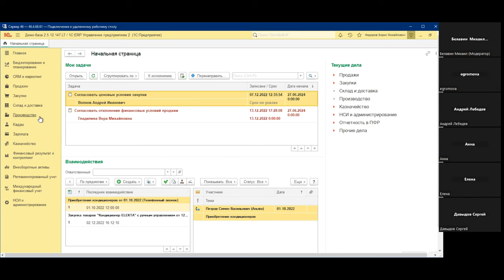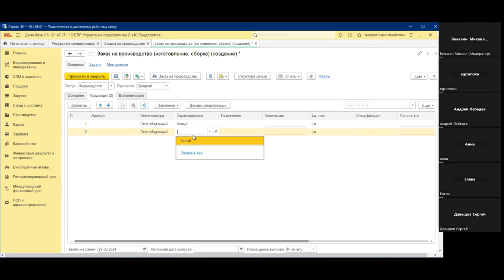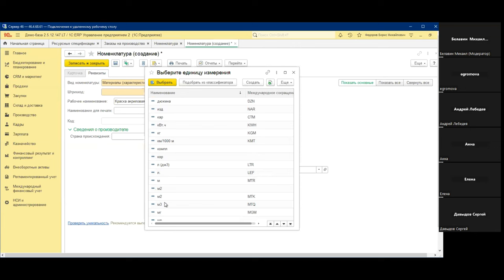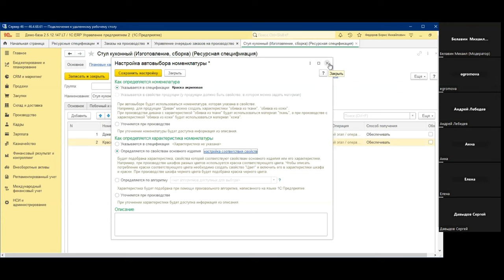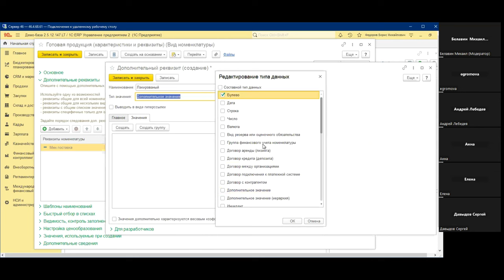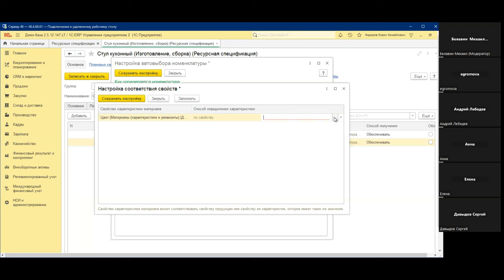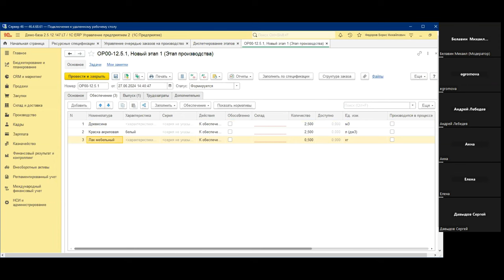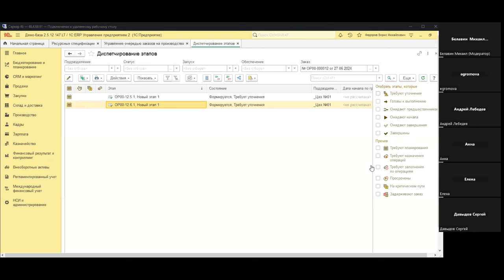Вебинар «Параметризация и многовариантные ресурсные спецификации в системе 1С:ERP. Часть 1»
Компания «Кодерлайн» провела вебинар «Параметризация и многовариантные ресурсные спецификации в системе 1С:ERP. Часть 1»

Целевая аудитория
сотрудники организаций, отвечающие за учет производства в 1С:ERP

Описание
Ресурсная спецификация в системе 1С:ERP Управление предприятием предусматривает возможность создания альтернативных механизмов расчета потребностей в ТМЦ, трудозатратах и времени рабочих центров в рамках одного объекта НСИ. Ресурсная спецификация может создаваться не только для конкретной номенклатурной позиции, но и для нескольких позиций одновременно. Возможен как расчет количества, так и прямое управление номенклатурой ТМЦ и трудозатрат, включаемых в производственный процесс. В ходе вебинара будут разобрана логика данной функциональности, используемые настройки и встроенные функции. Механизм параметризации будет продемонстрирован на практических примерах.

Программа
1.       Что понимается под параметризацией.
2.       Многономенклатурные ресурсные спецификации.
3.       Привязка спецификации к виду номенклатуры, номенклатурной позиции и характеристикам номенклатуры.
4.       Дополнительные реквизиты номенклатуры. Создание наименования по параметрам.
5.       Настройка автовыбора.
6.       Настройка условия использования.
7.       Расчет по формуле.